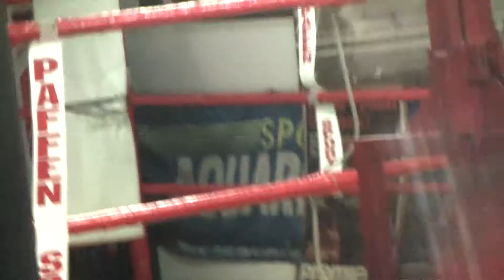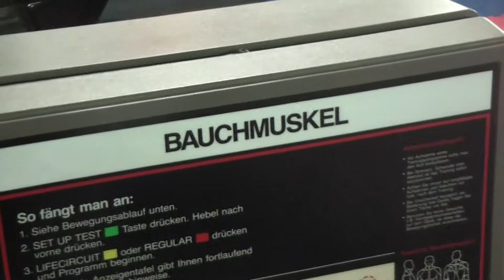fitness 89 box wm althof ayhan all filmbike galacom tv mr win more sponsor investor